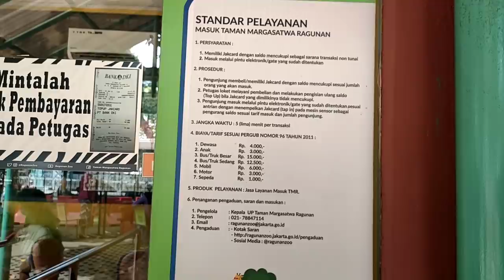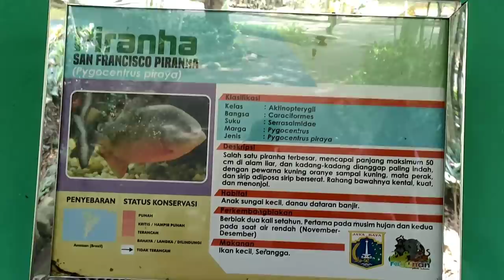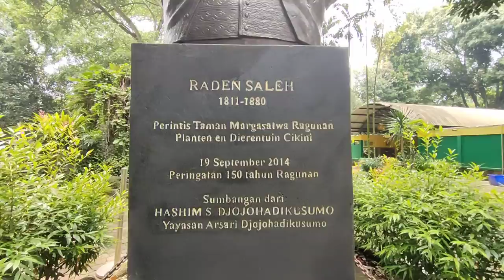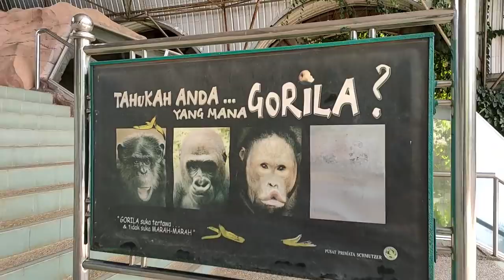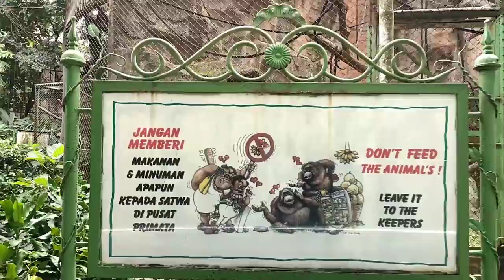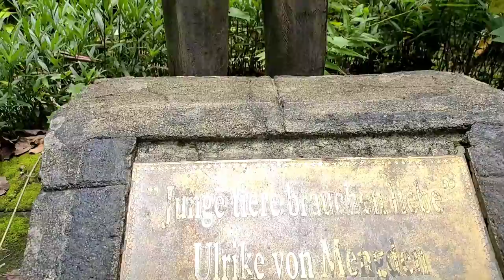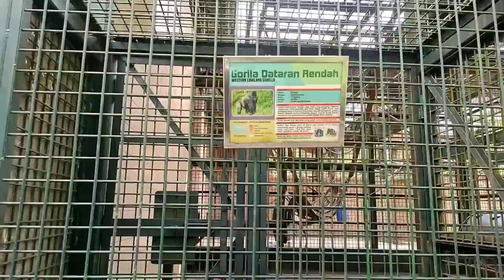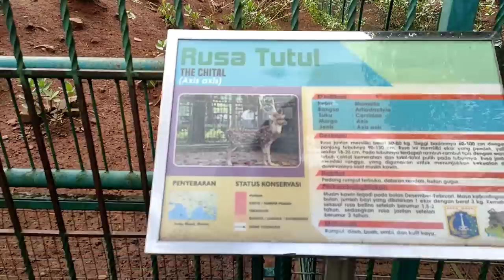Wisata virtual jakarta zoo || taman margasatwa ragunan 2022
Hallo para pemburu cuti.

Kali ini kita visata virtual di taman margasatwa ragunan.

Jntuk saat ini pembelian tiket di lakukan online ya.